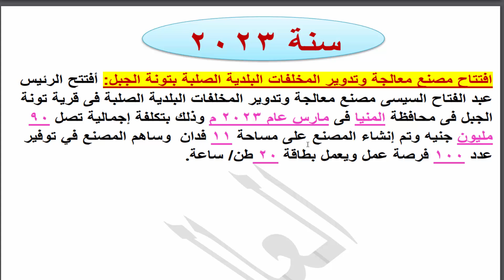أهم مشروعات الخدمات العامة التى تم تنفيذها فى عهد الرئيس عبد الفتاح السيسى من سنة 2014 حتى سنة 2024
أهم مشروعات الخدمات العامة التى تم تنفيذها فى عهد الرئيس عبد الفتاح السيسى من سنة 2014 م حتى سنة 2014 م
جروب وقنوات العالمى الخاصة بالمسابقات الحكومية وبمسابقات وظائف الجهاز المركزى للتنظيم والأدارة
1- رابط قناة العالمى على اليوتيوب
5- رابط قناة العالمى على الواتس اب الخاصة بمسابقة 30 الف معلم
6- رابط قناة العالمى الخاصة بالبريد على  الواتس اب
الجهاز المركزي للتنظيم والادارة مسابقة الأوقاف
مسابقات التنظيم والادارة 2023
الجهاز المركزى للتنظيم والادارة تقديم وظائف
اختبارات الجهاز المركزى للتنظيم والادارة
حساب الجهاز المركزى للتنظيم والادارة
مسابقات تعيين
اسئلة مسابقات الجهاز المركزي للتنظيم والإدارة
كشف اسماء الناجحين فى مسابقة 30 الف معلم
اسماء المقبولين في مسابقة 30 الف معلم
موقع وزارة التربية والتعليم نتيجة مسابقة 30 الف معلم
لينك الاستعلام عن مسابقة 30 الف معلم
المؤهلات المطلوبة في مسابقة التربية والتعليم 2024
شروط التقديم في مسابقة 30 الف معلم
مسابقة 30 الف معلم 2024